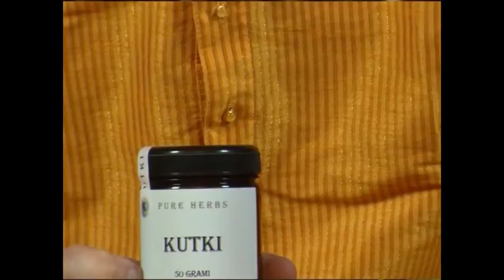Аюрведа: Кутки и печень (Роберт Грислис) 8 урок